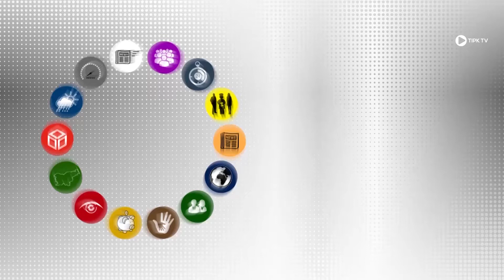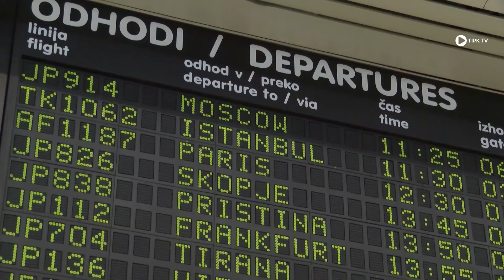Tipkove minute - 22. oddaja